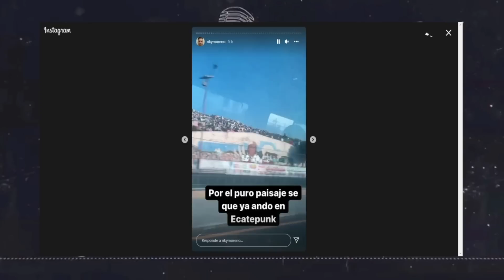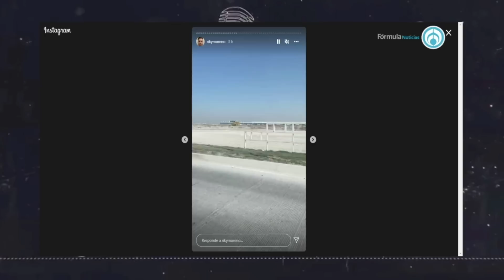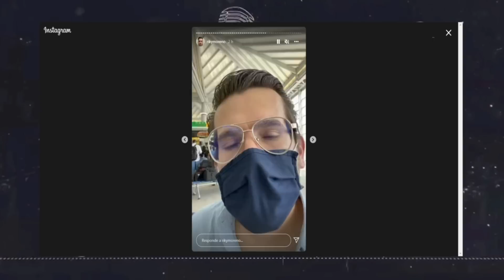DICIEMBRE 30 - LAS POSADAS DE LA REPÚBLICA